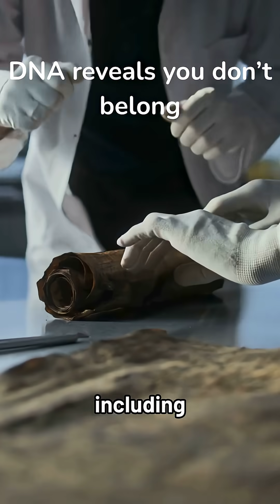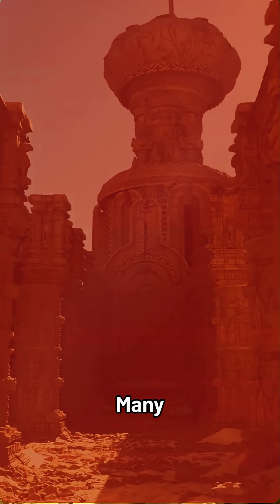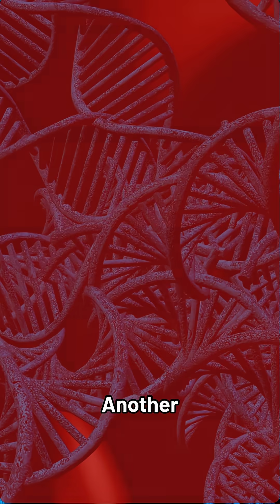Ötzi the Iceman: The Outsider in the Alps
Discovered high in the Alps, Ötzi the Iceman has long fascinated scientists and historians. But new DNA research has revealed something even more mysterious — Ötzi didn’t belong.

In this episode, we explore groundbreaking findings from a study published in Nature Communications, which analyzed the ancient DNA of dozens of Alpine individuals. While local populations showed strong genetic consistency, Ötzi stood apart — genetically isolated, carrying lineages that have since vanished.

His maternal line? Extinct.
His paternal markers? Untraceable.
His cultural roots? Still unknown.

Despite looking like his Copper Age neighbors, Ötzi was a genetic outlier — possibly descended from early farmers far from the Alpine valleys. This discovery raises haunting questions about lost peoples, forgotten migrations, and just how much of human history has already been erased.

🔬 Join us as we ask:

Who was Ötzi, really?

What happened to his people?

How many lineages like his have we already lost?

This is more than a mystery — it’s a reminder that history isn’t just about what we remember… it’s about what we’ve lost.

📚 Sources & Study Link:
📄 Nature Communications – "Genomic insights into the population history of the Tyrolean Iceman and Copper Age Europeans"